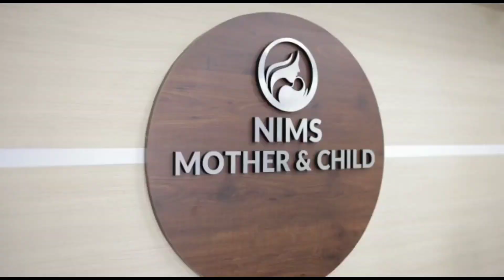നിയോജക മണ്ഡലം യൂത്ത് ലീഗ് കമ്മിറ്റി യുവോത്സവം ക്രിക്കറ്റ് ടൂർണമെൻറ് നടത്തി. | Wandoor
കളത്തിൽ കുഞ്ഞാപ്പു ഹാജി ഉദ്ഘാടനം ഉദ്ഘാടനം ചെയ്തു.